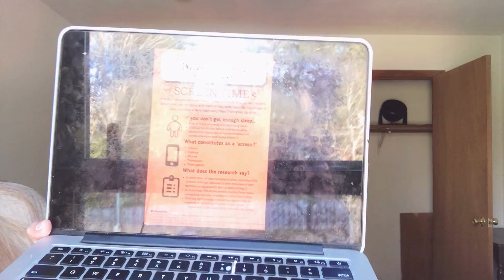Lay Article Presentation